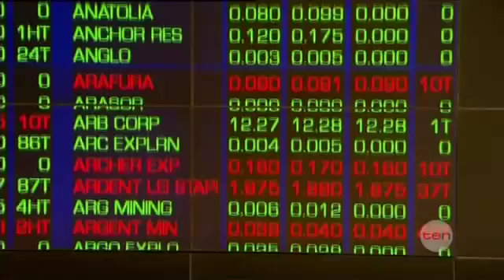Late news wrap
Mon 09/09/2013: A man has been charged with murder over a fatal stabbing in Sydney. Hermione Kitson has more of the night's news